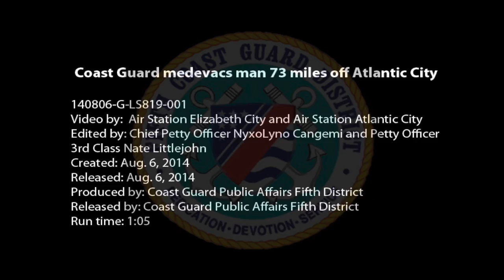Air Station Atlantic City medevac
An MH-65 Dolphin helicopter crew from Coast Guard Air Station Atlantic City, New Jersey hoisted an injured fisherman 73 miles off Atlantic City today! An HC-130 Hercules Aircraft from Air Station Elizabeth City, North Carolina took some great video. Check it out!
my old unit! :

Nice work!

Lon, Royce is correct about the boat needing to maintain steerageway so that it becomes a more stable platform.  If the boat stopped, it would then be at the mercy of the waves and difficult to set the basket down.
Now, I hope you never need to get picked up by one of our helicopters; however, if you do, the following link is to a brochure that walks you step by step on how to prepare your vessel for a Coast Guard hoist.  Thanks for the great questions!

Also by the boat making way the rotor wash does not interfere withe the heading of the boat. Also less power required to hover into the wind and moving forward.  Perfect set.

What is the process to become a Coast Guard helicopter pilot?